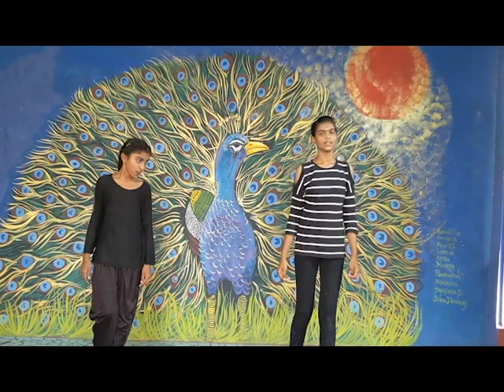ART Summer 2022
Performances from the ART summer workshop in the NAMMA SHAAKE Government school  Banjarapalya, Thatagunni  Post Bengaluru.
Talent abounds.